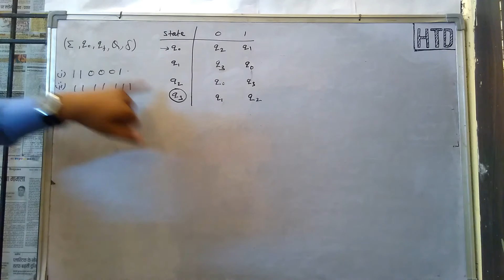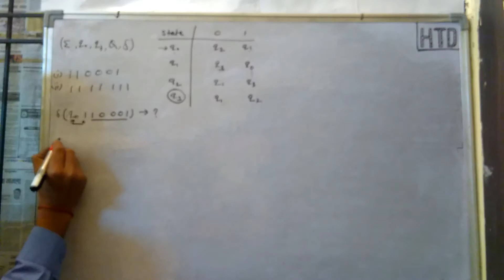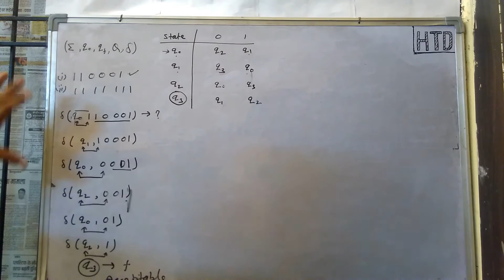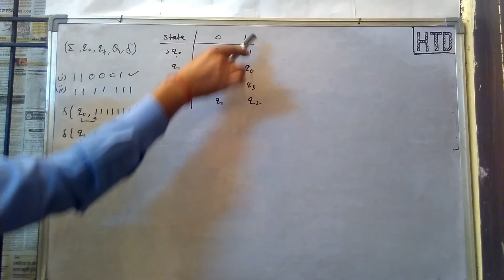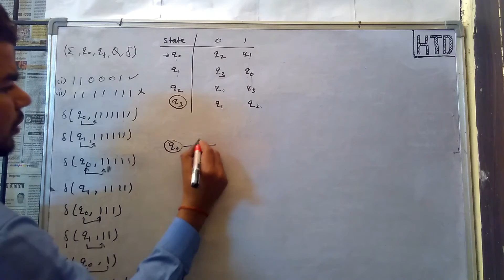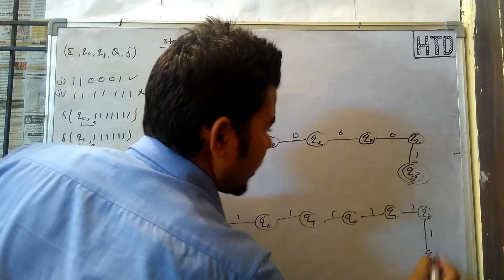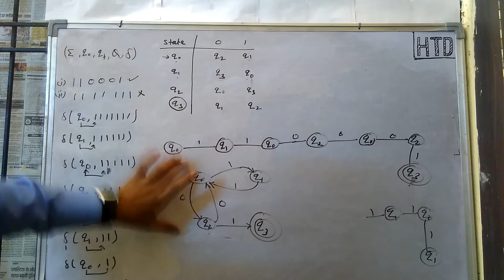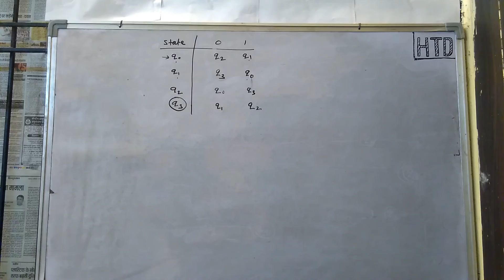String acceptability of DFA Theory of computation Automata lec - 5 for uptu/gate in HINDI